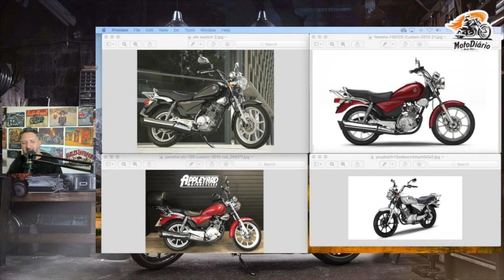YBR 125 CUSTOM. Você Já ouviu falar? Túnel do TEMPO de ARAKE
Já ouviu falar da Yamaha YBR 125 custom? Uma moto que esteve presente nas linhas da Yamanha no ano de 2008 mas que não chegou ao brasil, alimentando apenas as linhas da Europa. Esta Yamaha YBR 125 Custom cairia muito bem aqui nas nossas terras tupiniquins.